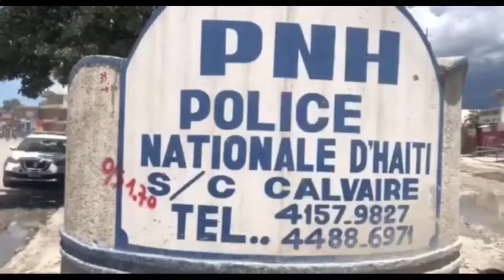Danje pou Claude Joseph/ DCJ fèk mare kou krab Direktris ONA kap sove/ Lis zòn Kenpès G9 ap dirije